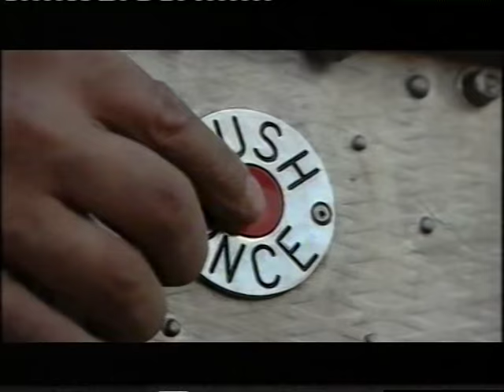Radcliffe and Riley's Rock 'n' Roll tour of Manchester (Mark Radcliffe's NWA 1996)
Mark Radcliffe and Marc Riley take an open top bus tour around various Manchester music landmarks including the site of the Electric Circus and the Hard Rock. Includes cameos by Peter Hook and Noddy Holder.